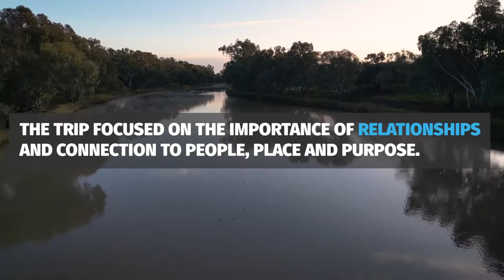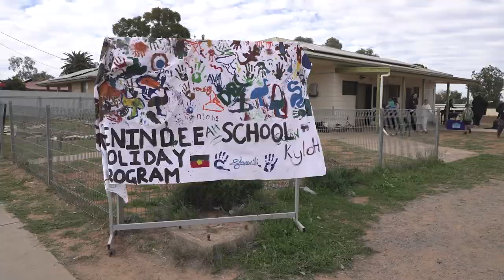Ma & Morley Scholarship Program Cultural Immersion 2022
In July 2022, the Ma & Morley Scholarship Program took 13 Scholars on an 11-Day Cultural Immersion through Western NSW. The trip focused on the importance of relationships and connection to people, place and purpose.